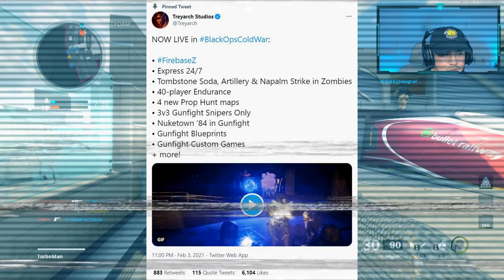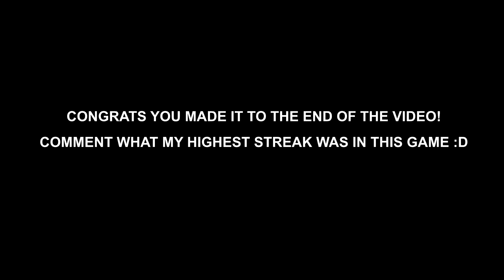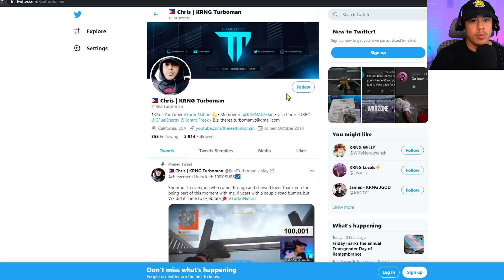SCUMP'S *NEW* OVERPOWERED AK74u CLASS JUST GOT BETTER! | Best AK74u Class Setup (Cold War)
SCUMP'S NEW OVERPOWERED AK74u CLASS IS EVEN BETTER! | Best AK74u Class Setup (Cold War)

Today we are once again using Pro Player SCUMP's AK74u class setup for Black Ops COLD WAR! This time it is his most updated setup and I am using it against some real sweaty competition on the new Express Map!

𝐍𝐄𝐖? ▹
Hi, I go by Turboman!! I've been on YouTube since 2013 and have played Call of Duty since 2009. I used to be that guy at the bottom of the scoreboard until I stopped trying to rush for kills and realized utilizing strategy, increasing map awareness, and applying tactics were far more superior to being better than most skilled gunfighters! My first year of college I had too much time on my hands and one day decided to record myself playing MW2 with my phone and put a commentary on what I did to get better. I didn't take YouTube seriously until after my first year I gained 5,000 subscribers and saw the potential. From there it went from something I did while having free time in college to the rewarding feeling of knowing my subscribers improved using my philosophies. I LOVE helping people. With each COD that came out I provided unique & useful tips, tactics, optimized class setups. I decided to go full time in Spring of 2020. I thoroughly enjoy what I do and I'm appreciative of all the support my subscribers have shown me through the years! Welcome to Turbo Nation!